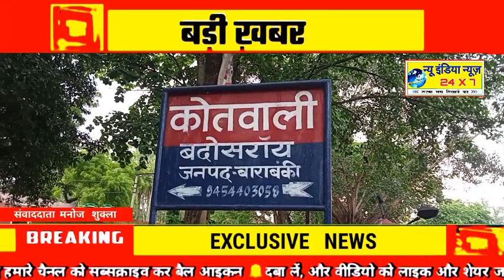जनपद बाराबंकी / शादी समारोह से गायब हुई बुलेट मोटर साइकिल पीड़ित अधिकारियों के चक्कर लगाने को मजबूर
उत्तर प्रदेश के जनपद बाराबंकी से इस वक्त की बड़ी खबर

जनपद बाराबंकी के थाना कोतवाली बदोसराय अंतर्गत ग्राम पिठापूर निवासी मिथिलेश कुमार पुत्र रामदास जिला बाराबंकी की रॉयल इनफील्ड बुलेट मोटरसाइकिल ग्राम कारोरा थाना कोतवाली बदोसराय से दिनांक 10/02/2023 को रात्रि के समय शादी समारोह से चोर उठा ले गए जब मिथिलेश कुमार ने कोतवाली बदोसराय में प्रार्थना पत्र दिया 2 दिन तक एफ आई आर दर्ज नहीं की गई पीड़ित काफी परेशान होने के कारण कोतवाली बदोसराय के चक्कर काटने लगा तब कहीं जाकर f.i.r. लिखी गई रॉयल इनफील्ड बुलेट मोटरसाइकिल संख्या यूपी 41 ए एस 7625 वह चेचिस संख्या नंबर एमएफ 3 5 5 C2 के 2के e226150है जिसका रंग काला है गाड़ी को लेकर मिथिलेश कुमार काफी परेशान होकर अधिकारियों के चक्कर लगा रहा है और काफी परेशान है अब देखना है कि शासन व प्रशासन इस पर क्या कार्रवाई